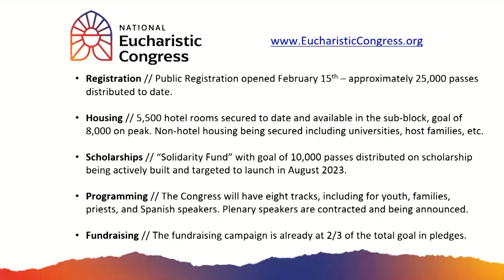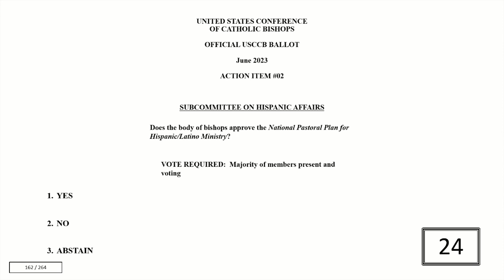Catholic Current June 16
Bishop Andrew Cozzens, chairman of the Committee on Evangelization and Catechesis, shares incredible stories of a pilot pilgrimage for the upcoming Eucharistic Congress.

Following the bishops’ overwhelming approval of the new national pastoral plan, Bishop Oscar Cantú talks with Catholic Current about strengthening Hispanic/Latino Ministry in parishes and dioceses.

The bishops have voted to begin a process of consultation and eventual revision of the Ethical and Religious Directives for Catholic Health Care Ministry.

Forty-five years after the landmark pastoral letter on disabilities, the USCCB voted to begin drafting a new statement. Bishop Michael Burbidge, episcopal moderator of the National Catholic Partnership on Disability, shares his enthusiasm for the upcoming document.

In his opening address to the bishops, the apostolic nuncio Archbishop Christophe Pierre exhorts the baptized to be “ambassadors for Christ.”